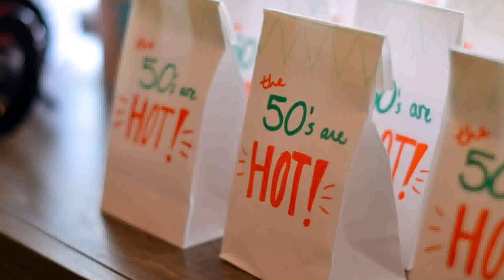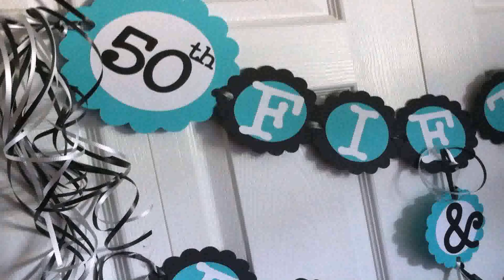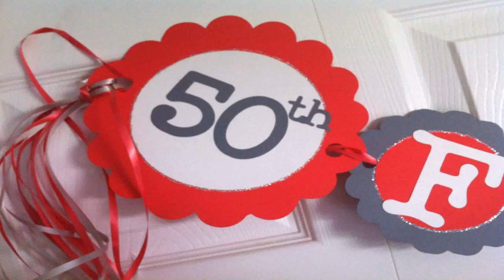Birthday Decoration Ideas For 50th